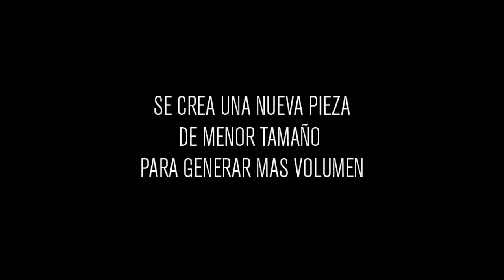PRECIOUS WASTE, Sustainable Jewelry Class / Juan Salvador Jarquín / Plastic Straws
Now a professor at Universidad Gestalt de Diseño in Xalapa, Mexican artist Mariana Acosta Contreras teaches classes that challenge our perception of waste. In her studio class "Precious Waste, The Art of Rubbish Transformation", students experiment with discarded goods, transforming them into intricate jewelry objects. In 2010 she was conferred the “Niche Award” by Niche Magazine. Her work has been exhibited at the MAD Museum (New York), Bellevue Arts Museum, (Seattle, WA), Estonian Museum of Art and Design (Tallin, Estonia), Wailoa Arts and Cultural Center (Hawaii) and most recently at the Society of Arts and Crafts (Boston, MA). In 2015 she was invited to speak at a TEDx event in Laredo, TX., about her sustainability oriented class-project. Mariana Acosta received an MFA from RISD (2009) and a BA from Universidad Gestalt de Diseño (2002).